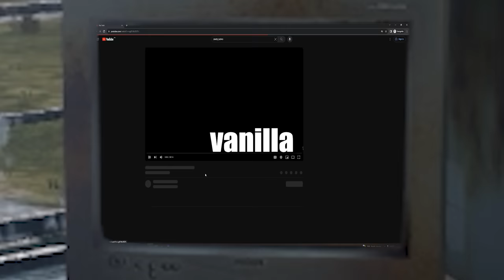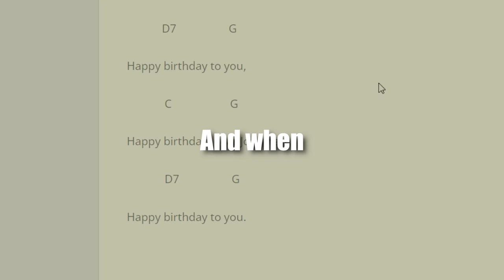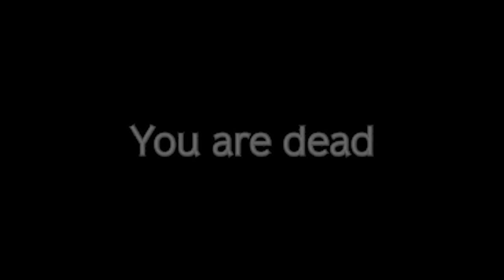"DayZ is just a running simulator."